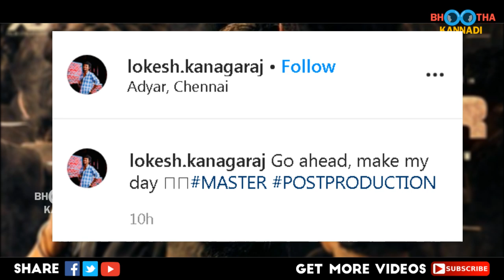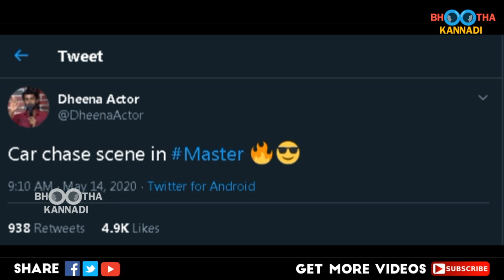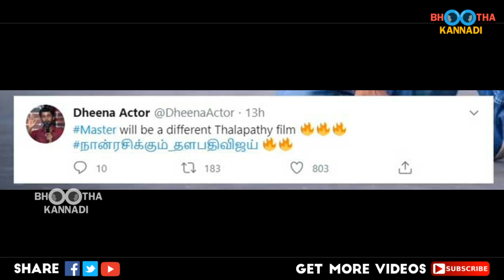Master Post Production | Thalapathy Vijay | Sethupathy | Malavika Mohanan | Lokesh Kanagaraj